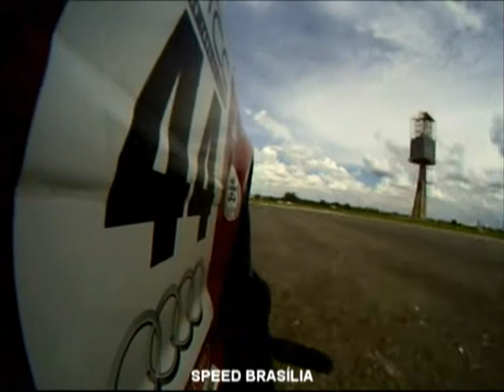Audi DTCC Treino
Speed Brasília acompanhou os treinos do Audi DTCC.
 Treino do carro nº 44.